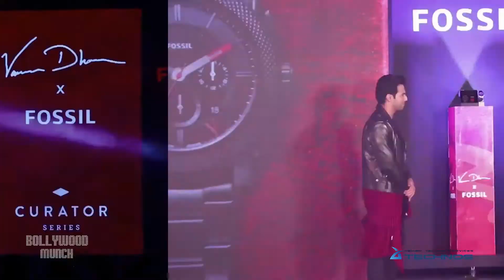Varun Dhawan Launch FOSSIL Watch | Complete Event |bollywood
Varun Dhawan At Exclusive Launch Of Fossil

About Us :-